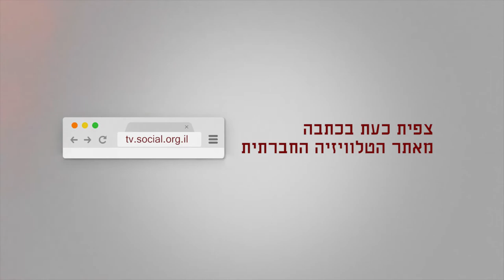ראיון עם פאדי מסאמרה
ראיון עם פאדי מסאמרה, מנכ"ל המועצה האזורית לכפרים הבלתי מוכרים. זהו הריאיון המלא ממנו נלקחו קטעים קצרים להפקת סדרת הכתבות "הבדואים: מיתוסים ועובדות":